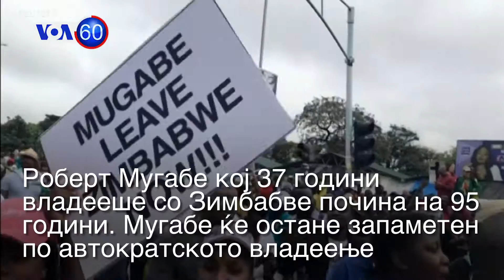Вести од САД во минута